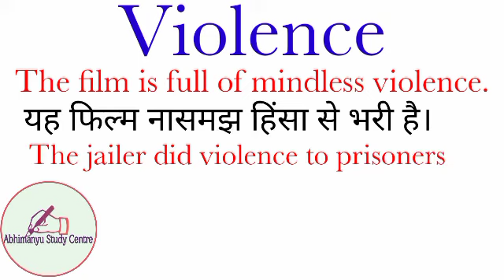Violence meaning in Hindi | Violence ka kya matlab hota hai | daily use English words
About this video:
In this video I told you violence meaning in Hindi with example of 2 sentence using violence word ,So friends watch this video till end and learn meaning of violence.

You searched my video by this titles:

Violence Meaning in Hindi
 Violence in Hindi
Violence का हिंदी में मतलब
Violence meaning
Violence means
Violence ka matlab kya hota hai hindi mai Violence ka matalab
 Hindi Meaning of Violence
 best online english speaking course
 english language course online

Viral rank:
Violence meaning in hindi || violence ka matlab kya hota hai || word meaning english to hindi
Violence meaning in Hindi & English |Violence ka matlab kya hota hai | word meaning English

If you like my videos, please subscribe to our channel and press the bell icon to get the notification and share this video with your friends and relatives to increase their knowledge.